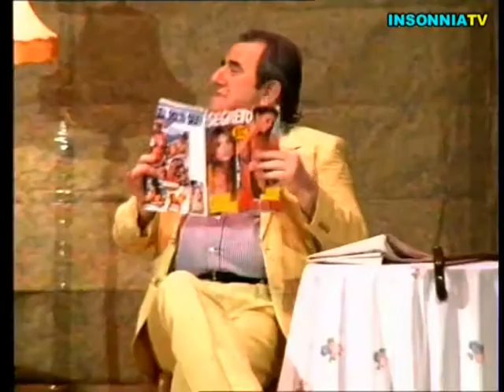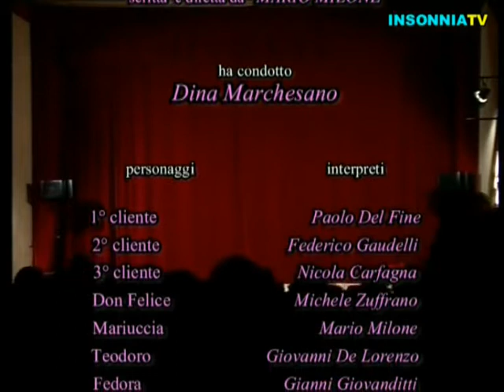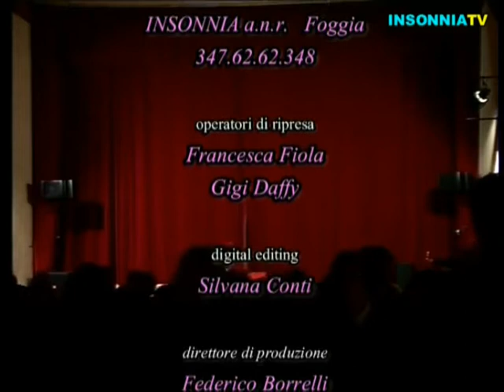'NTIC°P° SABBE'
Commedia teatrale